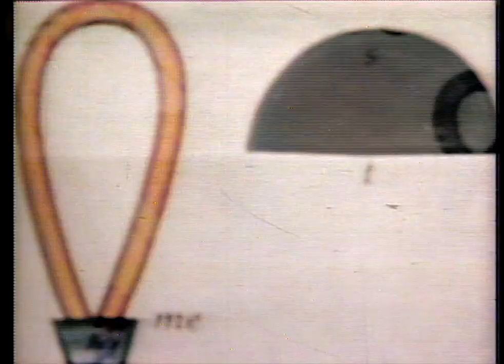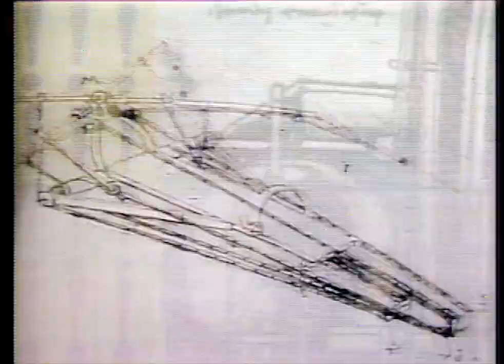Odyssey - Ron Hays Music Image (1/2) HD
Ron Hays Music Image - Odyssey (1979)
Odyssey is a journey through computer electronic animation and music.
THIS VIDEO CONTAINS STROBES AND FLASHING IMAGES

Opening
01:39 The Love Death (from Tristan and Isolde)
08:02 Freefall
10:25 Starship
14:46 S-Scapes

MA030-22OJ